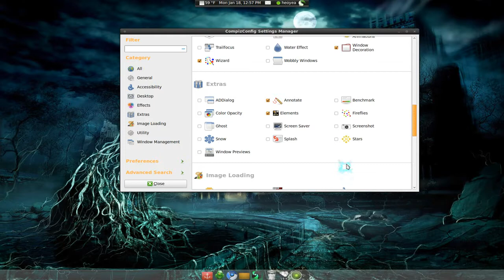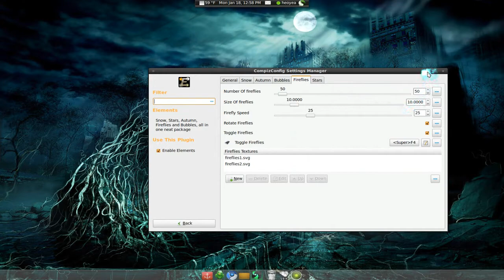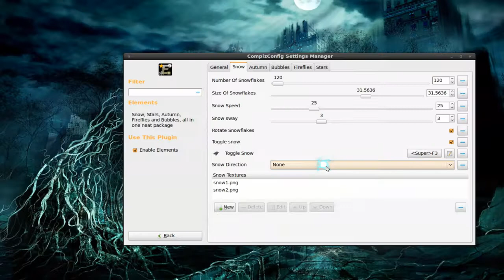Elements Effects - Compiz Fusion - Ubuntu 9.10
Elements is a plugin for Compiz Fusion which integrates all the features of the popular Snow, Autumn, Fireflies, and Stars plugins, plus an all new feature, Bubbles. Written from the ground-up with only open source software, Elements is designed to be free, fast, and fun. It's also fully customizable. You want flower petals falling in spring? Draw the petals and use them with the Autumn feature. Want to have toasters flying towards you at warp speed? Take a picture of your toaster and use it with the Stars feature. Feel really adventuresome? Take a look at the code and make it your own. Elements is completely free and released under the GNU General Public Licence (GPL).